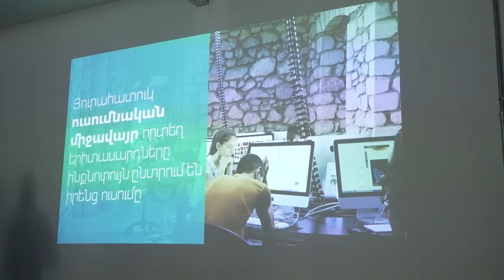ԱԳ նախարար Զոհրաբ Մնացականյանին ընդունեց Արցախի նախագահ Բակո Սահակյանը